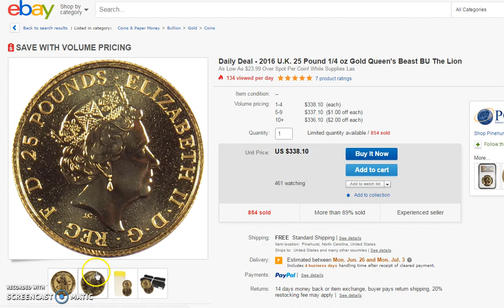Decent deal on 1/4 oz Gold Queens Beast Lion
1/4 oz gold Queen's Beast